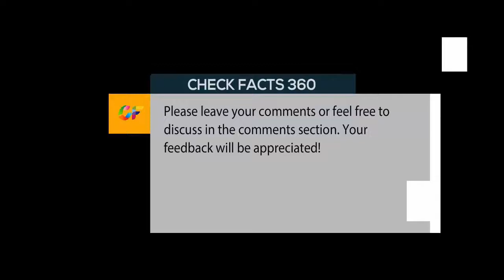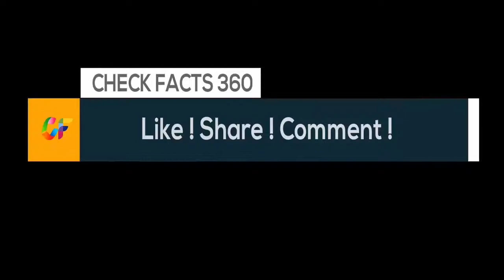11 Underwater Art Exhibits Where Culture and Coral Collide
From snorkelers to squids, everyone’s a critic in the dogfish-eat-dogfish world of underwater art museums. The goal of the submerged sculpture parks, including one that debuted in May at the brand new Fairmont Maldives Sirru Fen Fushi, is often twofold: add sophistication to a dive spot and rehabilitate damaged or dying coral communities by becoming artificial reefs that entice the creatures who call them home to stay or, in many cases, return. Whether visiting just-placed pristine pieces or concrete figures that have been morphed by inhabitants, elements, and time, don’t forget to snap a few shots for the ‘Gram. Use a fisheye lens of course.

image source: Google Image Search